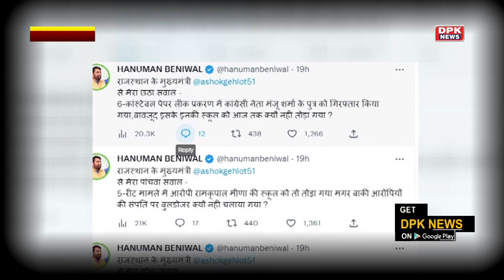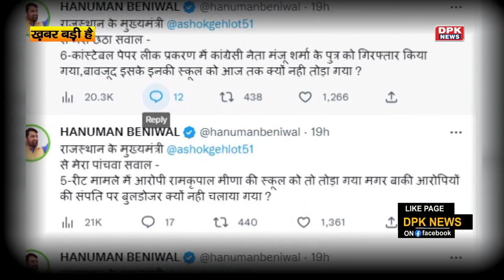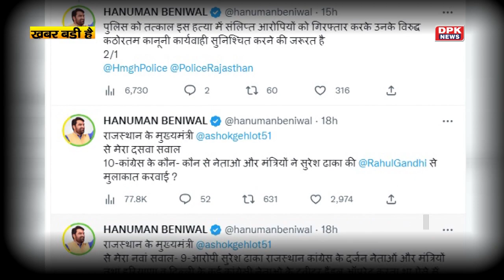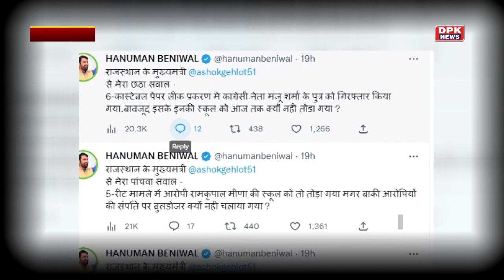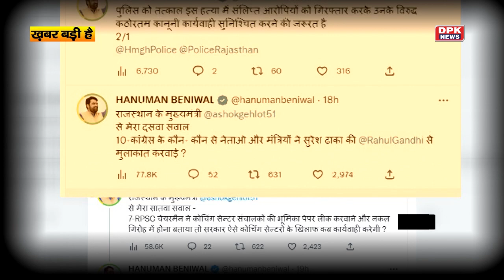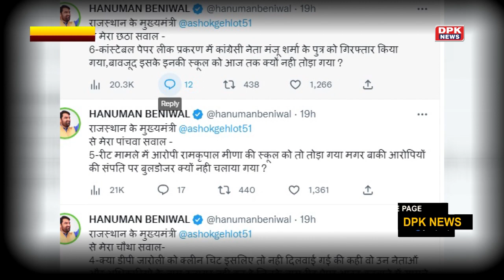RLP सुप्रीमो Hanuman beniwal ने किए 10 सवाल | सांसद ने 10 ट्वीट कर CM गहलोत पर दागे सवाल